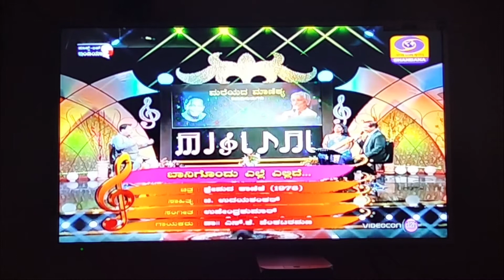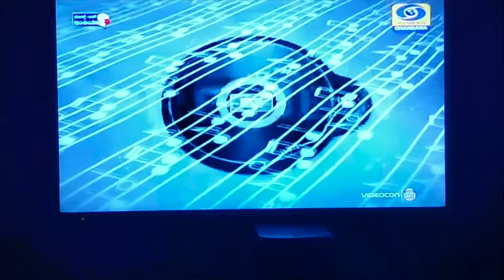BAANIGONDU YELLE YELLIDE MAREYADA MANIKYA 15 APRIL 2021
DD CHANDANA